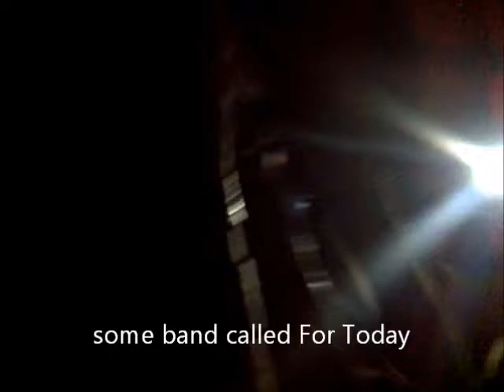Facedown Fest with Tyler Meier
Videos taken on blackberry. Don't Hate